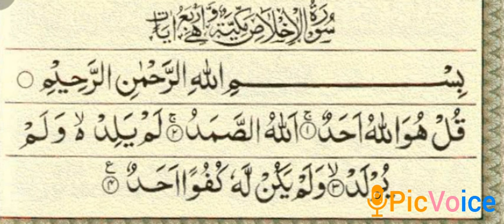surah ikhalas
Bismillahir Rahmanir Raheem. Say: He is Allah, the One and Only. Allah, the Eternal, Absolute. He begets not, nor is He begotten. And there is none like unto Him.